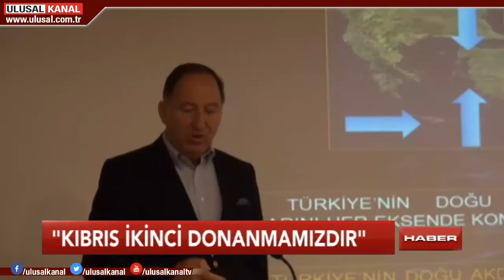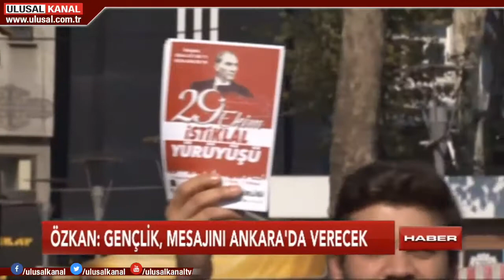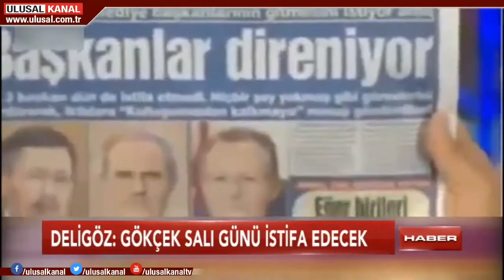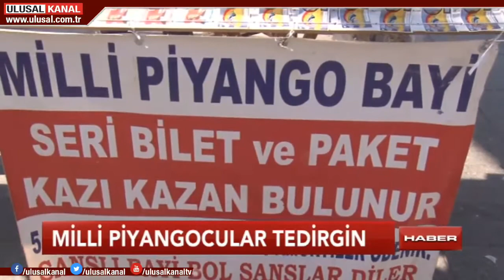Ulusal Kanal Haber 13:00- Seda Anık-22 Ekim